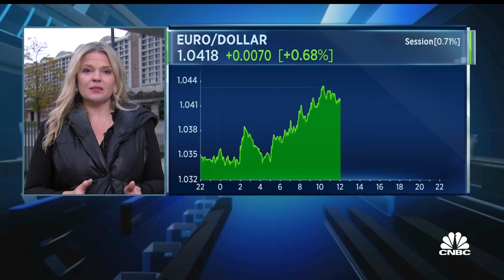ECB will do 'whatever is necessary' to get inflation to 2%, says Luis de Guindos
The European Central Bank's vice president tells CNBC's Annette Weisbach it is crucial to prove its credibility and anchor inflation expectations by signalling a commitment to bringing down prices.